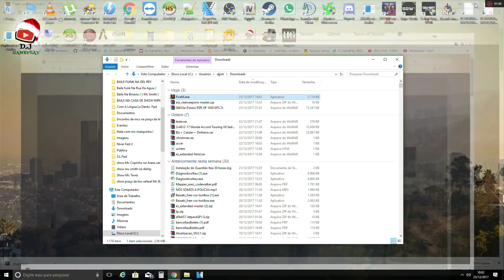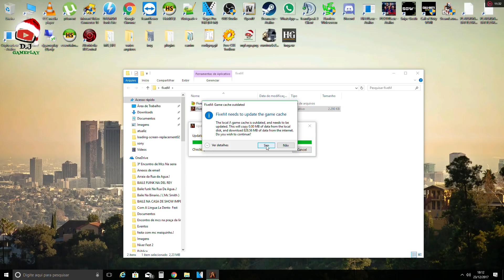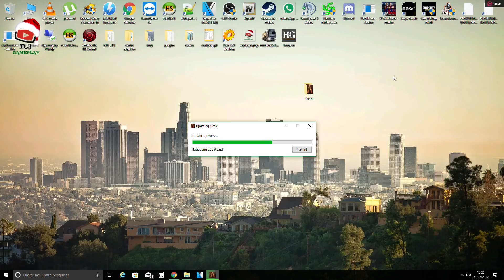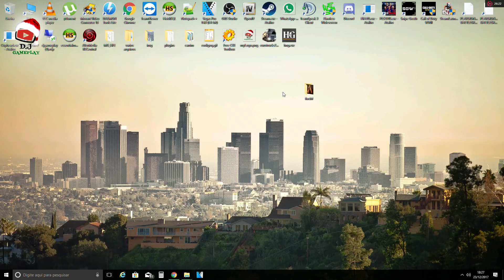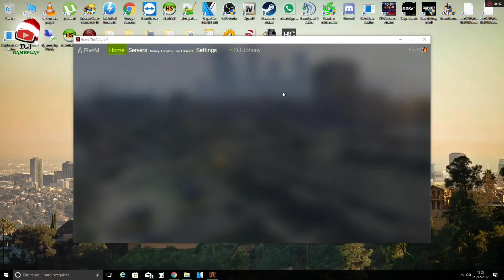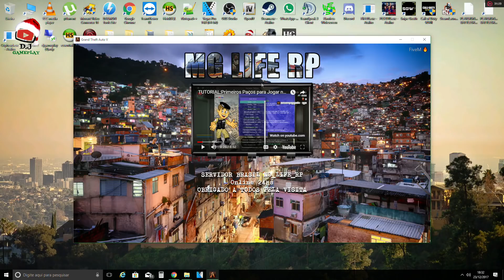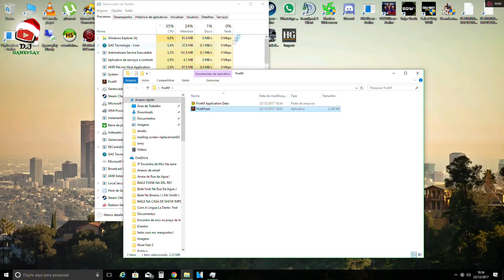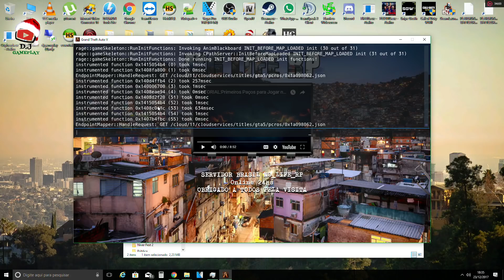TUTORIAL COMO INSTALAR - FIVEM (fivereborn) 2018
🌟 👍salve galerinha ta ai mais um super vídeo de game play Espero que cutão bastante ! obrigado a todos e tmj 👍🌟

💰 Ganhe dinheiro com seus vídeos 💰

🌟🌟🌟Parceiros & créditos🌟🌟🌟

🌟🌟Digital Sound de Vagner-ZN-MODS-BR está registrado, protegido e monitorado por copyrighted.com

🌟🌟Baixem os mods🌟🌟

🌟🌟BRIGADO A TODOS PELA VISITA🌟🌟